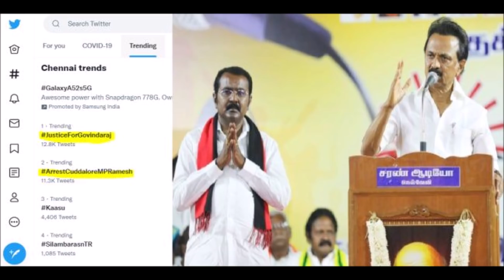திமுக எம்பி திடீர் கைது! போலீஸ் அதிரடி, அதிர்ச்சியில் திமுகவினர் | DMK | MK.STALIN | PMK